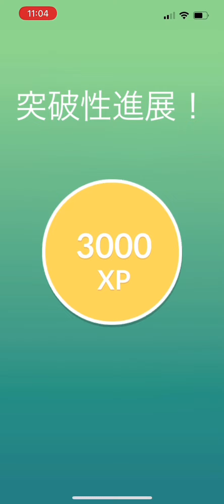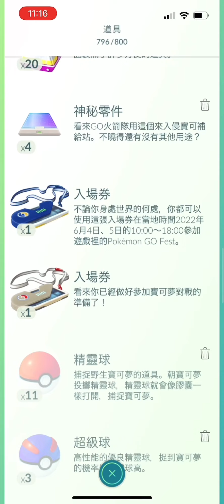《Pokemon GO》Shiny Alolan Geodude & IV100 Alolan Grimer😎@AndreaLeeLifestyle